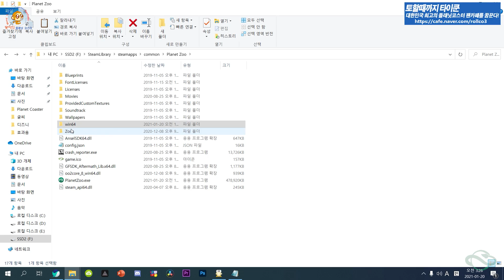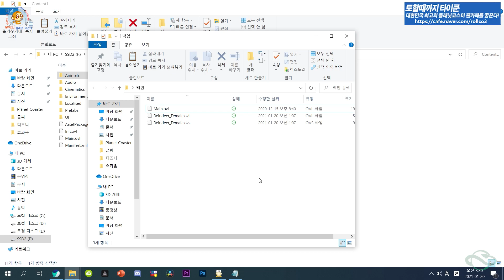[몽이's플주] 플래닛 주 게임모드 - 거대 설치류 카피바라 I 플래닛주 게임모드 I 설치방법포함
설치류 중에 가장 거대하다고 알려진
'카피바라' 게임 모드입니다.
북극팩에 추가된 암컷 순록을 카피바라의
모델링으로 변경하는 패치이며, 단순히
모델링만 변경됩니다.

카피바라는 아래 주소에서 가입 후 다운 및 패치하시면 됩니다

0:00 카피바라 리뷰
2:43 패치 방법

- 각각의 폴더에 있는 파일과 패치 파일을 덮어쓰기 하시면 됩니다
- 패치전 기존의 파일은 꼭! 백업을 해두시기 바랍니다
- 개인의 부주의로 인한 어떠한 상황에 답변과 책임이 없음을 말씀드립니다